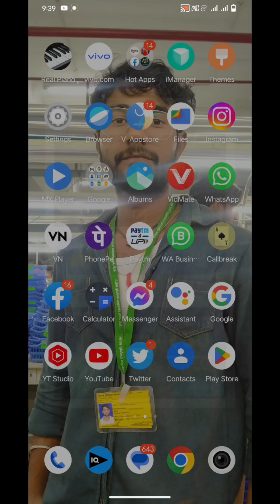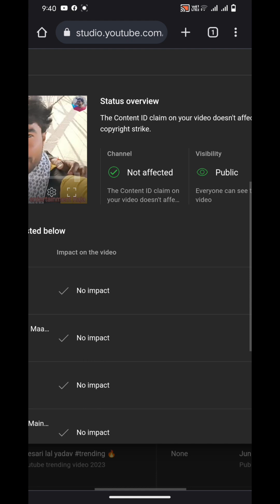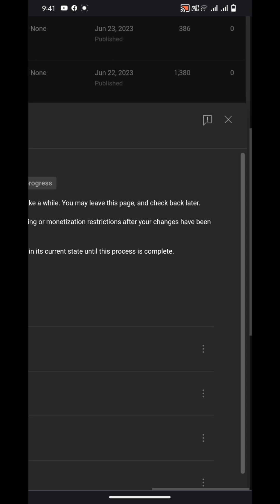2 मिनट/में हटाए। capyright /claim youtube video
YouTube video trending